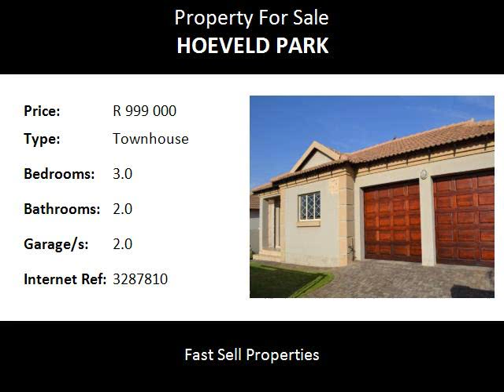3.0 Bedroom Townhouse For Sale in Hoeveld Park, Witbank, South Africa for ZAR R 999 000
Bedrooms: 3.0
Bathrooms: 2.0
Garages: 2.0
Price: R 999 000

Property Description:

Stand size : 323m2 House size : 131m2
This property is situated in Witbank, in the suburb of Hoëveld Park ext 8, in a security complex, close to Mini Pick 'n Pay, Saveway Crescent shopping centre and offers you easy access to the old Middelburg road and OR Tambo drive.
SECURE COMPLEX LIVING! Raise your children in this child friendly complex where kids ride their bikes and skateboards on the roads. this is such a cool place!! Offering three bedrooms with built in cupboards and laminated flooring, two bathrooms, main en-suite with shower and bath. Open plan living areas, beautiful kitchen with granite finishes. The lounge open onto a open patio with braai. Porcelain tiles in living areas and passage. Inter leading door to the double garage. Garage have a drive through door to the back yard. Prepaid electricity. Alarm system remain.